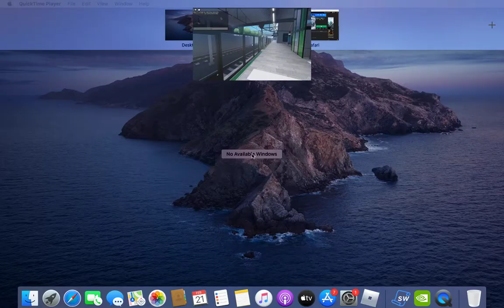Transpotting at tallawong metro station